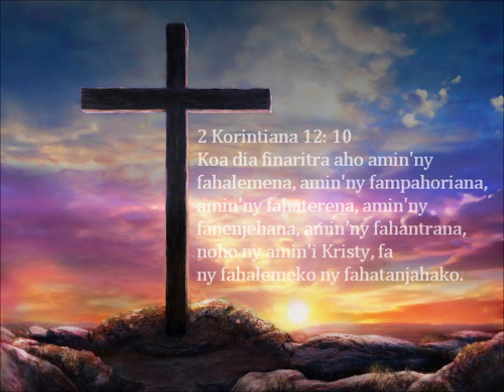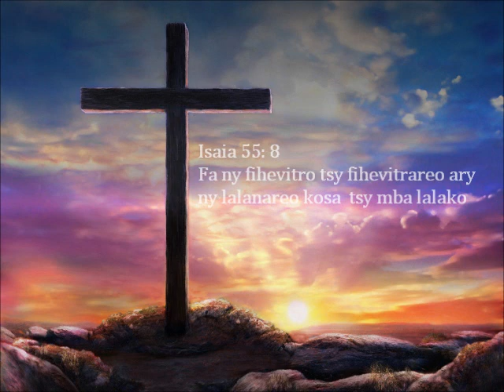Fihirana Ffpm 414 Jeso vatolampinay